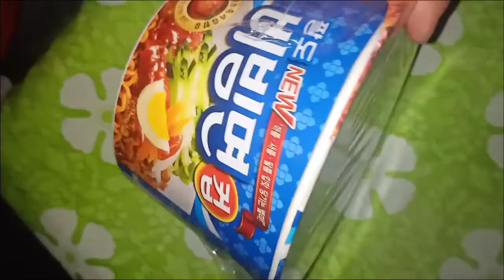BTS FAVORITE BIBIMMYEON RAMEN (VLive)